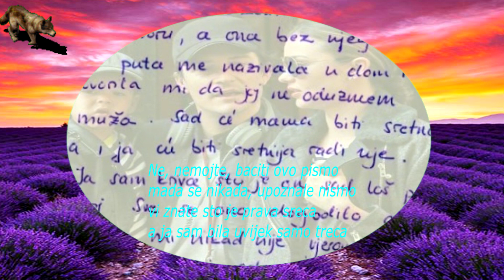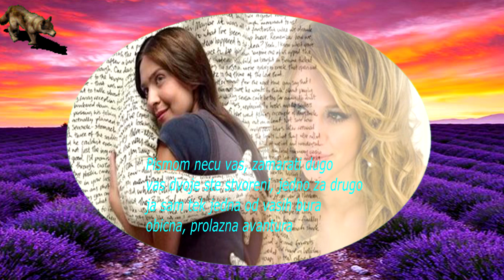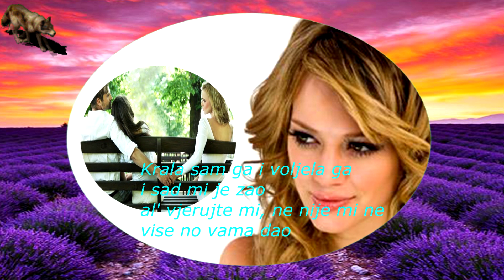JASNA ZLOKIC-PISMO (KRALA SAM GA) TEKST)